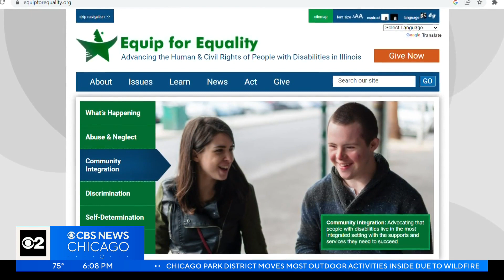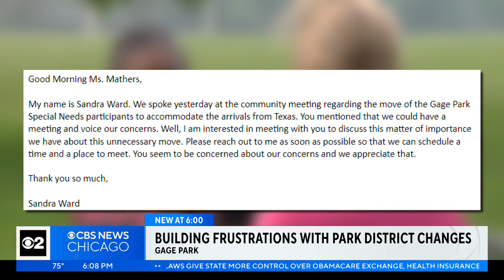Building frustrations as Park District moves special rec program to smaller space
The program was moved from Gage Park to McKinley Park so that the former facility could be used for migrants. CBS 2 Political Investigator Dana Kozlov reports.